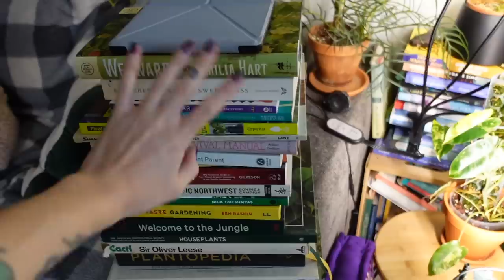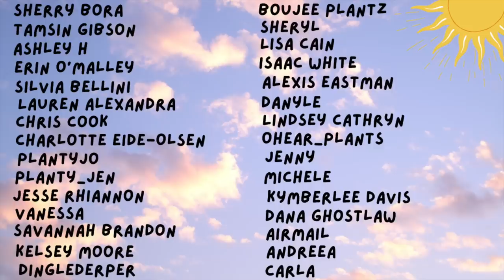being a plant person in the spring is top tier 🌱 April 2023 updates 🌸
Merch!!